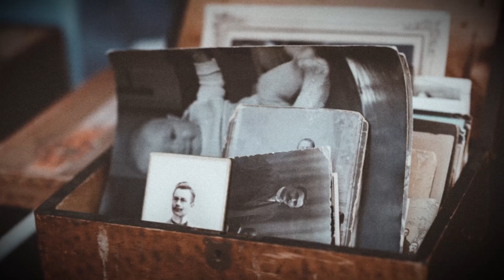Westfield 2019 Holiday Video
This year’s video highlights favorite holiday memories our Westfield team shares with family and friends. And embraces each of our strengths and perspectives. Each view of the holiday video increases our donation to National VOAD.

From Catholic Charities to Islamic Relief, National Voluntary Organizations Active in Disaster (National VOAD) brings together all faith-based and secular organizations across the U.S. who are dedicating to helping survivors of disaster, so they can return home, return to work and return to a state of normalcy.